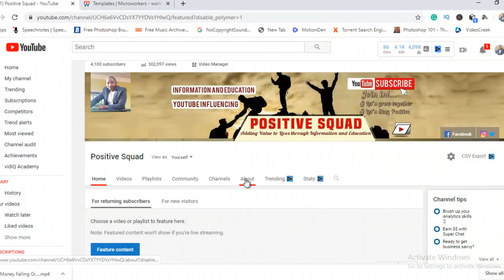My First Youtube Paycheck - How Youtubers make money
All our videos are aimed at Educating, Informing, Reporting, Reviewing, Criticizing & Ranking everything African. Our content includes: africanews africalist Africanpopculture Africaentertainment Afrcicanmusic Africanculture Africainterviews AfricaSpeeches Africanpolitics &